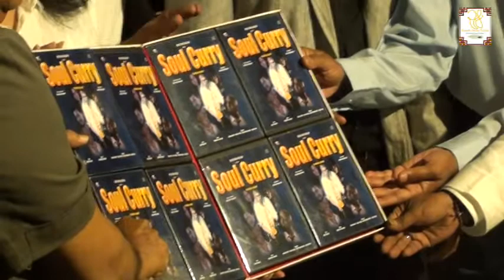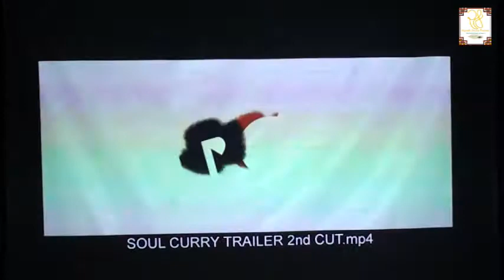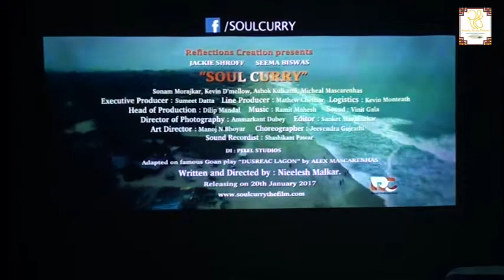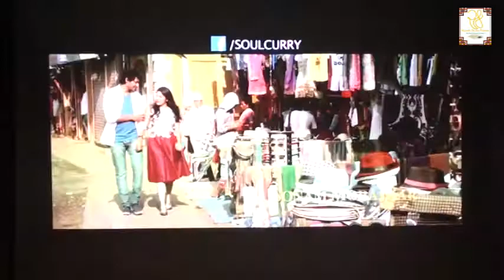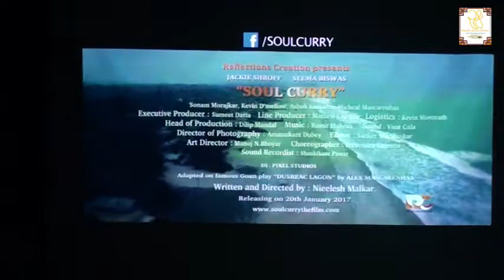Soul Curry (Konkani Film) Press Conference and Audio Release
Starring : Jackie Shroff, Seema Biswas, Kevin D'mello, Sonam Morajkar, Micheal Mascarenhas, Ashok Kulkarni
DOP : Ammarkant Dubey
Editor : Sanket Mavalankar
Choreographer : Jeevendra Gujrathi
Media & Marketing : Rupesh Gurudas Halarnakar, Samir Kolwalkar
Producer : Micheal Mascarenhas
Director : Nieelesh Malkar
Adapted from famous play "Dusreac Lagon" by Alex Mascarenhas
19 Dec 2016